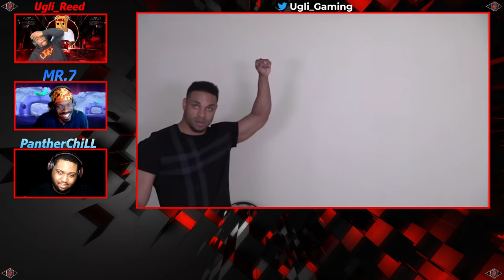Hodgetwins Funniest Moments 2017 - [#07] REACTION!!!